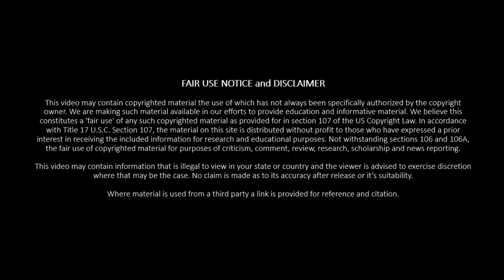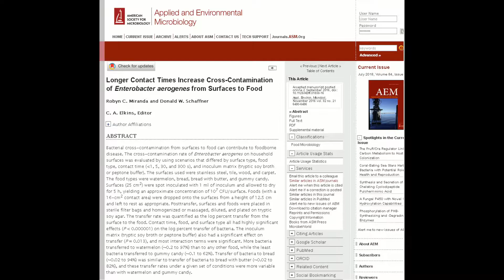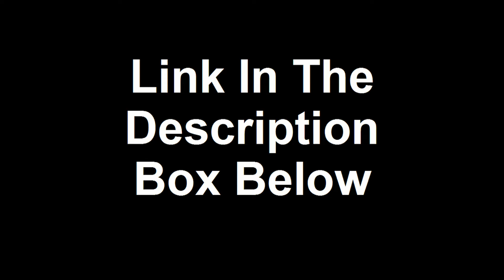5 Food Spoilage Myths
Food safety is generally ignored as a point in brewing and food preparation in general. People rarely think about it consciously. When they do it is because they are questioning the safety of their food. This video goes over 5 of the more relevant food spoilage myths.

The time stamp for each myth is:

00:00:15  You can smell bad food

00:00:44  Mould can be cut off

00:01:37  Reheating and freezing food

00:02:40  Refreezing thawed food

00:03:35  The 5 second rule

Comment if you know what the coming video is on.